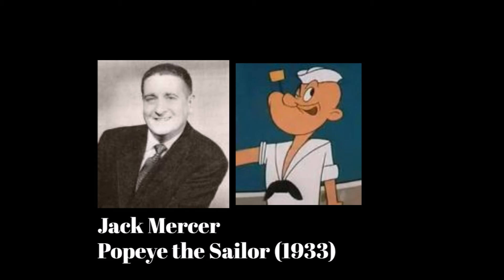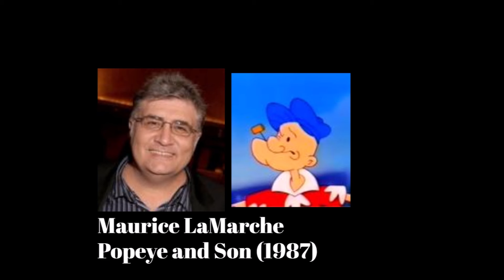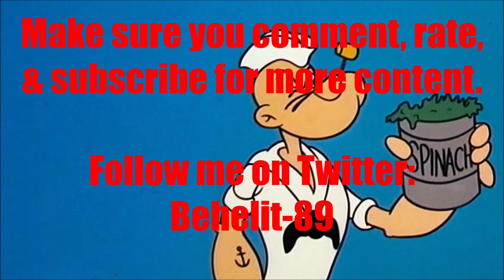Animated Voice Comparison- Popeye (Popeye)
Who's your favorite Popeye voice? Who do you want to hear next?